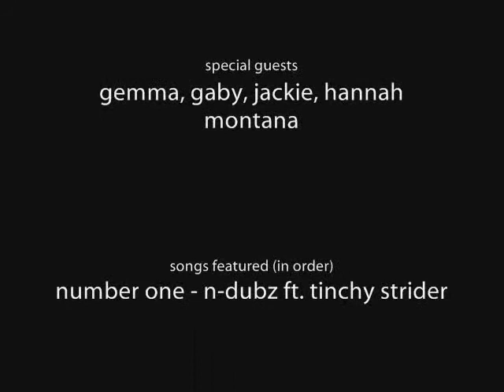LAST MINUTE VISIT - Episode 7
HEY KERI
blog update form molly and lauren,
very open and random chatttsssss,
us being uss,
yadadadayaaa :)